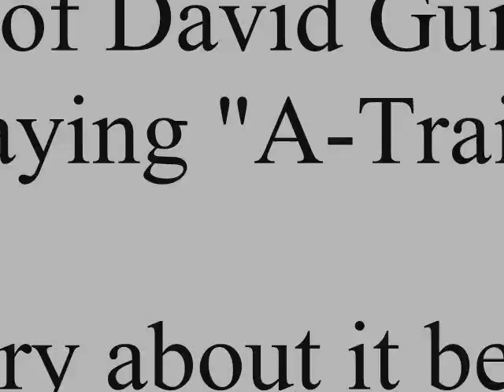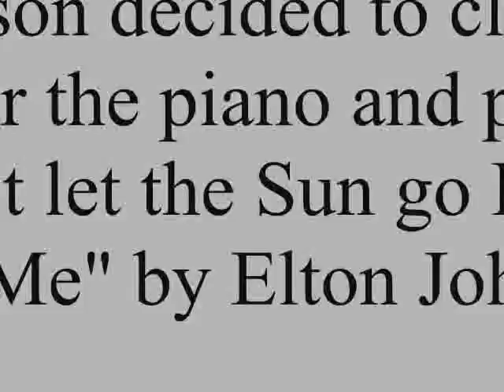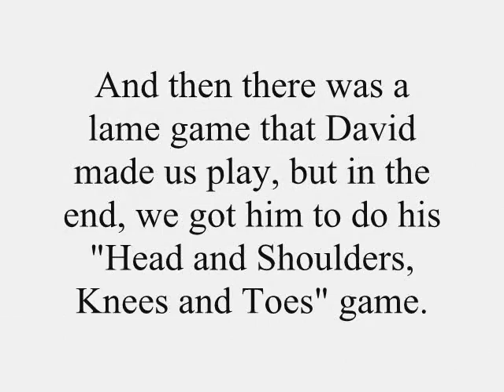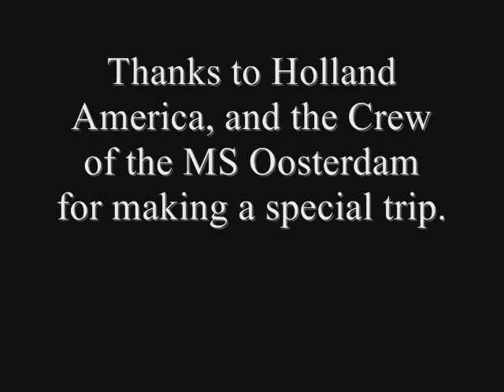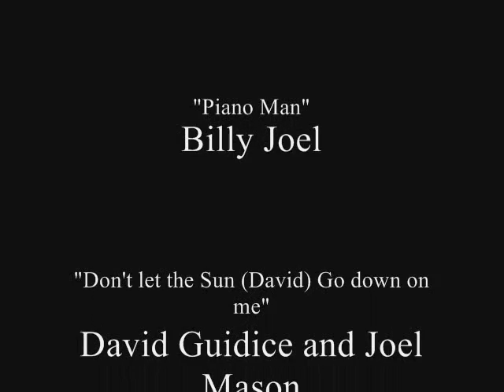Oosterdam Cruise Dec. 2007 Part 2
Here is part two of my video.